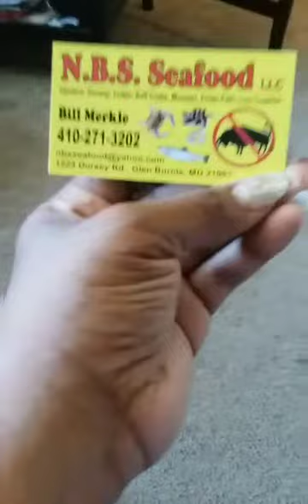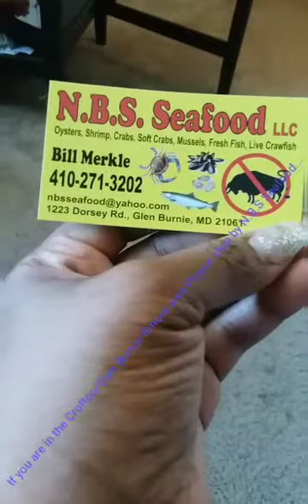Vlog Using the Hot Pot for the 1st time 😍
Arundel Mills Mall and N.B.S Seafood on Glen Burnie MD